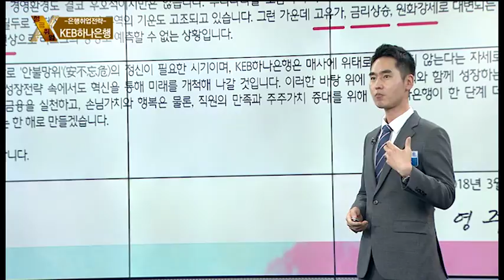하나은행 기업분석2(신3고현상)직무특강 성공취업x-file_스내커블영상(180608)